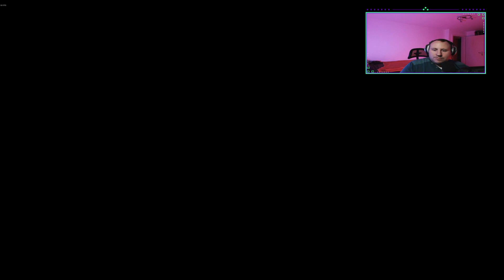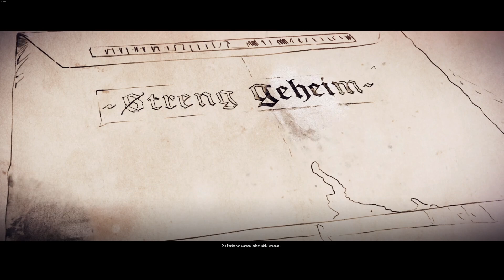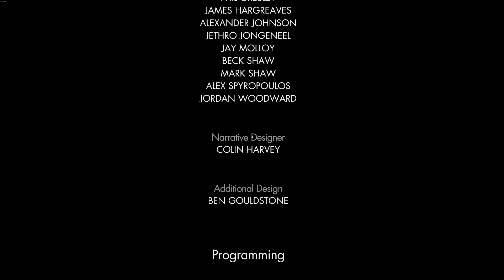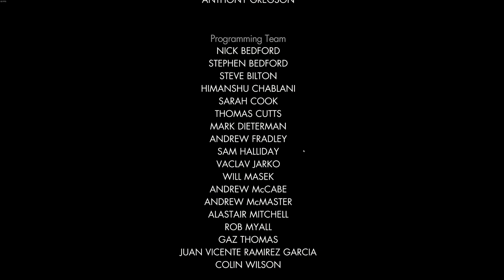Die Patrone flieeeegt und trifft ... naja manchmal